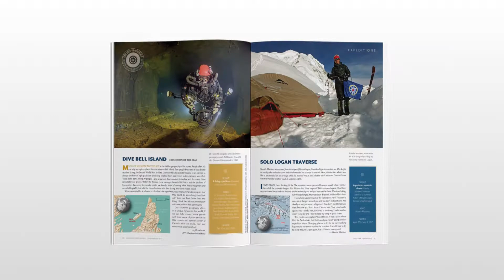Inside CanGeo's July/August 2017 issue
It's the Canada 150 issue! See Canada through Roberta Bondar's lens, meet the stone workers restoring the Parliament buildings in Ottawa, venture up the St. Lawrence Seaway aboard a Great Lake cargo ship, and read about the most recent expeditions supported by The Royal Canadian Geographical Society. On newsstands July 3!

Video by Jenny Chew